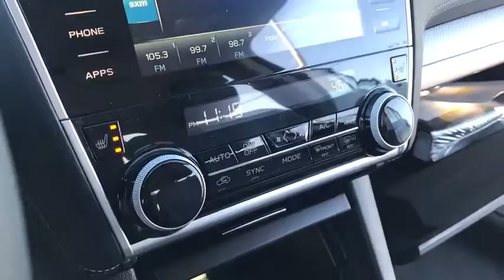2018 Subaru Legacy Macomb, Rochester, Royal Oak, Sterling Heights, Troy, MI L180462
Sellers Subaru
23651 Hall Rd

2018 Subaru Legacy GraybrbrbrAt Sellers Subaru we are focused on you! No matter what you're looking for, we'll help you find the right car to get you there. Buy with confidence! Our Transparent Pricing and a 7 Day Love It or Leave It Guarantee to prove it! Reputation is Everything!